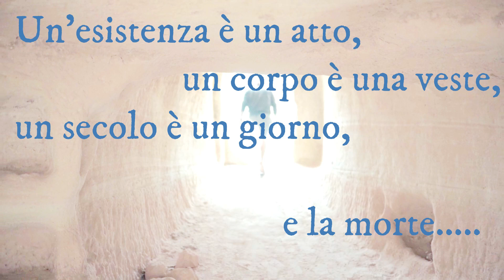Cosimo il Nonno Felice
Ciao a tutti, prima di tutto voglio scusarmi per l'audio della mia voce. A volte assume una tonalità strana, penso sia stato in fase di registrazione, e purtroppo non posso fare nulla. Questa è una sessione privata per Felice, Nonno Cosimo ha dato prova di se. Vive e sta bene. Spero che voi tutti stiate bene, che il Signore vi benedica.